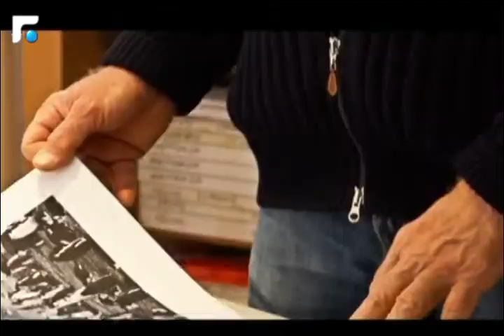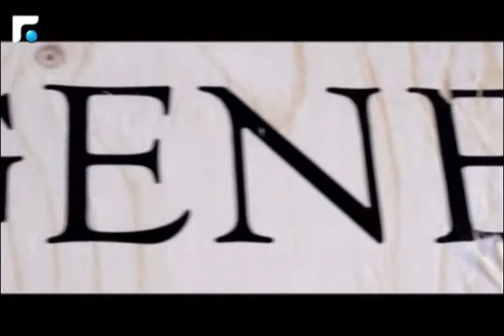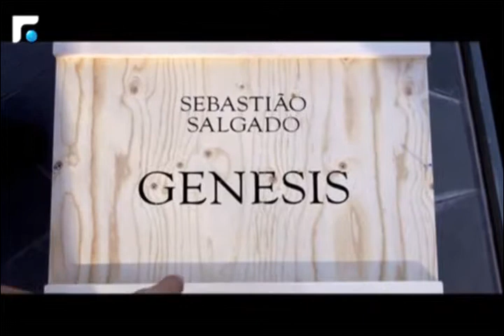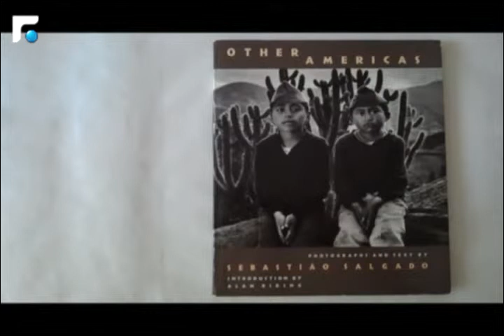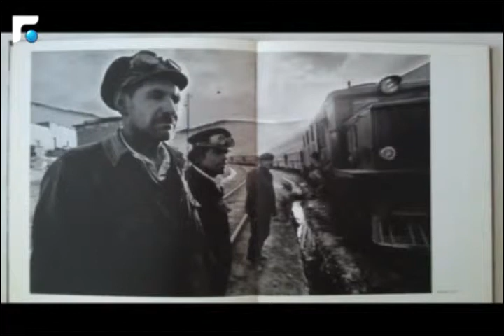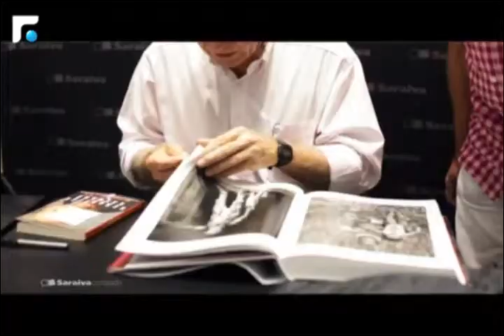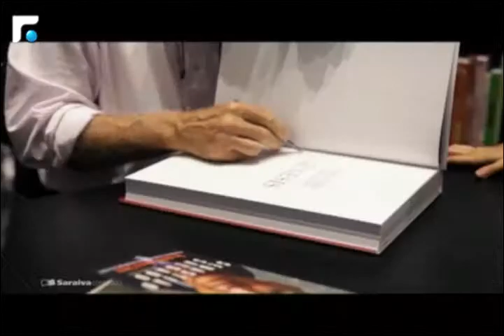جولة حول العالم للتعرف على أهم الصحافيين المصورين سيباستيو سلغادو ومجموعته جينيسز 3/4